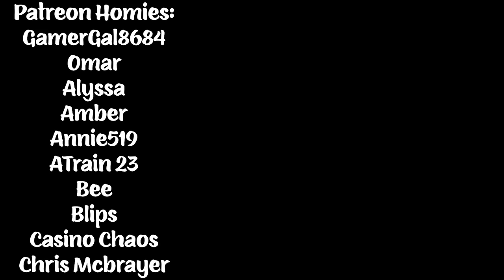GODZILLA (2014) TWIN BROTHERS FIRST TIME WATCHING MOVIE REACTION!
IT'S GODZILLA TIME BABY BIG MONSTER GO BOOM BANG AND CITY GO BYE BYE!

Chris G.